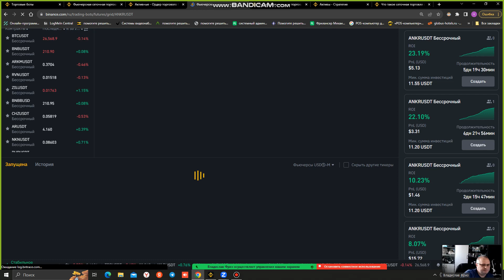() Расчет текущей маржи и стратегии обеспечения на Binance.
Короткое описание: "Станьте мастером торговли на Binance! 🚀 Эксклюзивные секреты управления маржой, настройки стопов и анализа рынка для максимизации вашей прибыли на крипто бирже. 💸"

Описание содержания видео:
(00:05) Анализ сводной PnL и управление позициями на Binance.
(01:12) Расчет текущей маржи и стратегии обеспечения на Binance.
(02:21) Опыт инженера по разработке ботов для торговли на Binance.(03:25) Объяснение механизма ликвидации позиций на Binance.
(04:32) Разбор настроек цены ликвидации и маркировки на Binance.
(05:51) Изменение таймфрейма и финальные советы по торговле на Binance.